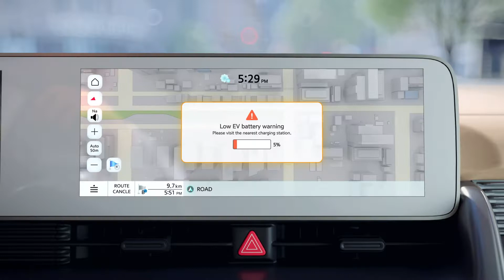Hyundai Multi Charger - 현대 멀티차져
Hyundai Multi-Charger

현대가 개발한 고효율 800V 모터 시스템의 효율성과 멀티 급속충전 기술의 필요성을 홍보하는 프로모션 영상입니다.
현대의 멀티 급속충전은 기존에 32분이 걸렸던 충전시간을 18분으로 단축하고, 모터 시스템을 활용하여 400V와 800V 인프라에서 모두 초급속 충전이 가능하게 합니다. ​​​​​​​
This is the promotional video we have produced for Hyundai's new electronic engine platform; with a heavy focus on promoting the potential of the new highly efficient 800V rapid multi-charging electronics module. Hyundai’s rapid multi-charging system brings the standard EV charging time down from 32 minutes to 18 minutes via a new electronic architecture that allows boosting the standard 400V charge to 800V.
Client -  Hyundai

Agency - Brandirectors, Heenj
Production - Imagopictures

Director - JI hye chun, Lee sung soo
3D Creative Director - Lee sung soo
3D Art Director - Park sung hyun
3D Motion Graphics - Kim han gyeol, Lee jung hyun, Choi hyung seok, Jo yeong woo, Choi ji yoon